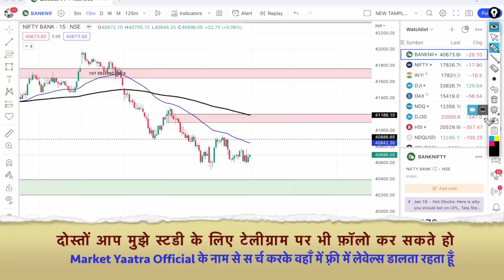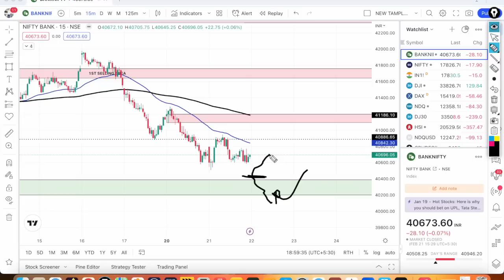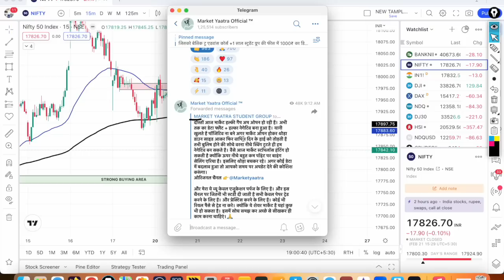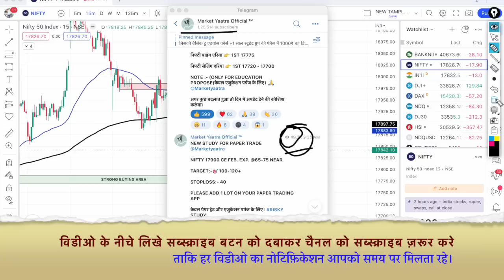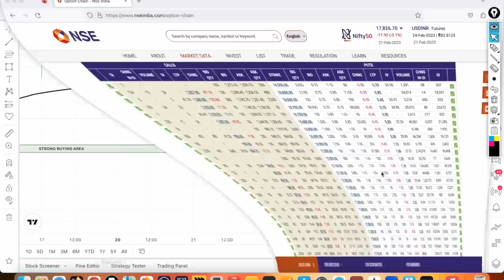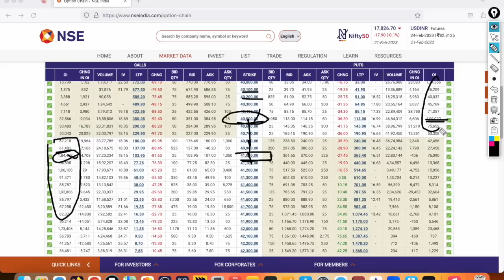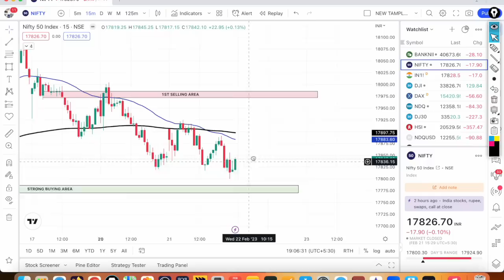निफ़्टी,बैंकनिफ्टी में कल किस लेवल से गिरावट हो सकती है? Nifty & Bank Nifty Prediction for Wednesday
Nifty Prediction and Bank Nifty Analysis for Wednesday | 22 February 2023 | Bank NIFTY Tomorrow, Intraday trading strategy,nifty prediction.

This video is for you if you have the following questions:
TOPIC COVER:-
nifty analysis for 22 February Wednesday
bank nifty analysis for 22 February Wednesday
bank nifty expiry 22 February Wednesday
nifty expiry on 22 February Wednesday
22 February bank nifty
22 February market
22 February market analysis
22 February nifty
bank nifty tomorrow prediction in hindi, bank nifty tomorrow prediction tamil, bank nifty tomorrow prediction gap up or gap down, nifty prediction for tomorrow, nifty prediction, nifty tomorrow,
bank nifty analysis for tomorrow in telugu, bank nifty analysis for tomorrow tamil, nifty prediction and bank nifty analysis for tomorrow,
nifty target for tomorrow tamil, nifty 50 target for tomorrow,
nifty prediction for tomorrow tamil, nifty prediction for tomorrow telugu, nifty 50 target for tomorrow hindi, nifty prediction for tomorrow astrology.